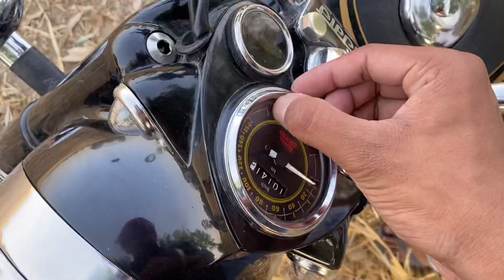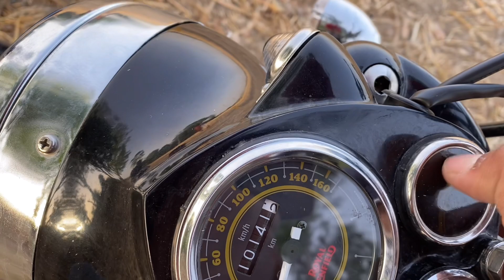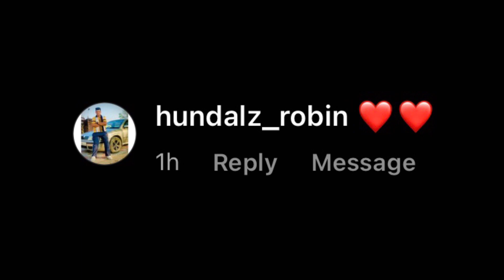METRA TOH SMOKE PATT TI 😂